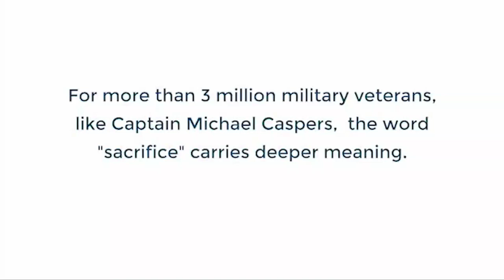Thank You for Supporting Canine Companions and Changing Lives!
We are incredibly proud to support Canine Companions, a remarkable organization transforming lives and redefining independence for individuals with disabilities. Thanks to the generosity of our community, we were able to donate up to $53,000 to support their incredible mission! We couldn’t have done it without you, and together we are helping to provide life-changing companions to those who need them most.